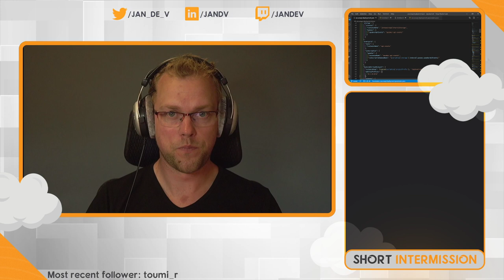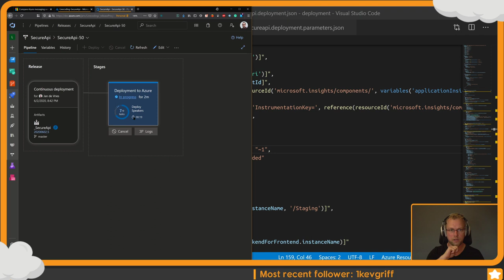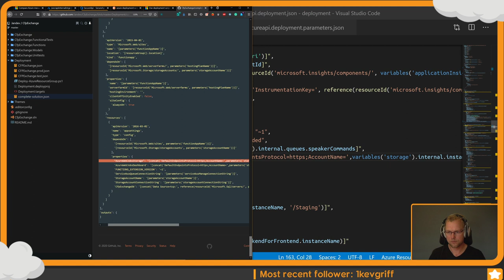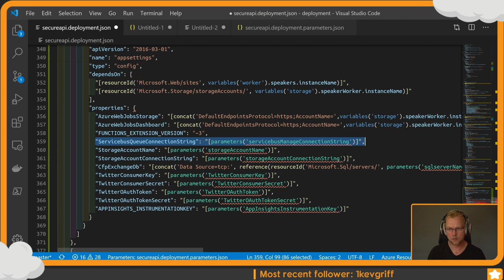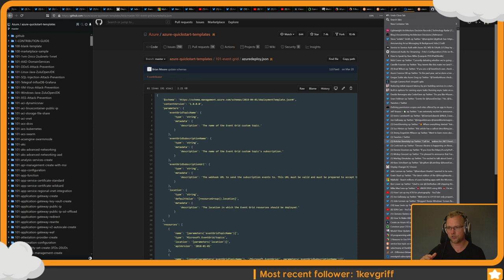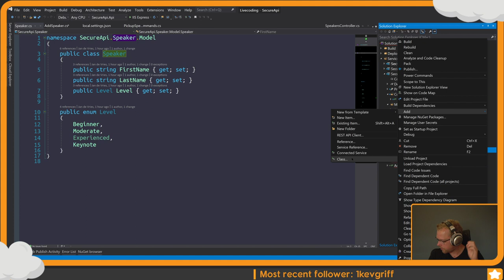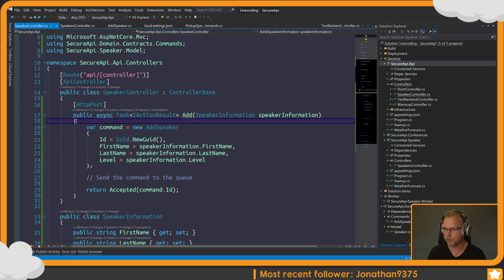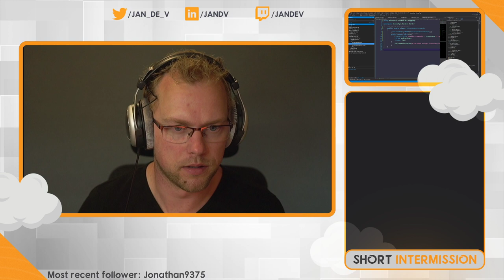Creating Commands and Events infrastructure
Setting up the events and commands I need in my solution.
So, setting up a queue & subscriptions on Event Grid.